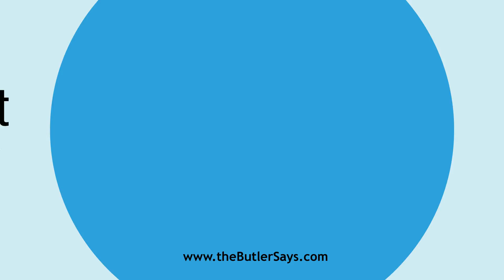Learn how to say this word: "Engagement"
This is the definition of "Engagement":
n.  The act of engaging, pledging, enlisting, occupying, or
   entering into contest.